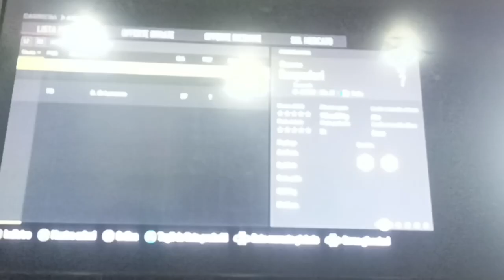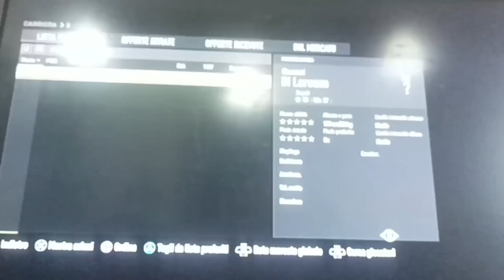Giochiamo a Fifa Con la Summer FC